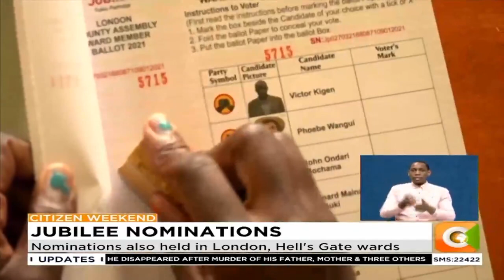Chaos rock Jubilee party nominations in Huruma ward in Uasin Gishu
Chaos rocked Jubilee Party Primaries in Huruma Ward Uasin Gishu County as aspirants disagreed over Voters roll to be used during the exercise. Police officers were forced to intervene to separate warring groups who had disrupted the exercise. The party primaries continued without interruption  in London and Hell’s Gate wards of Nakuru County. Maryanne Nyambura now reports on the events that will see the winners contest on a  Jubilee ticket in the upcoming by election set for March.